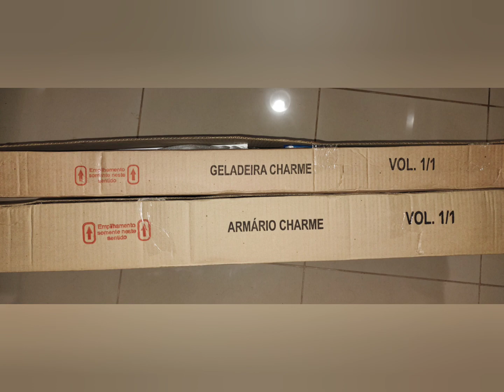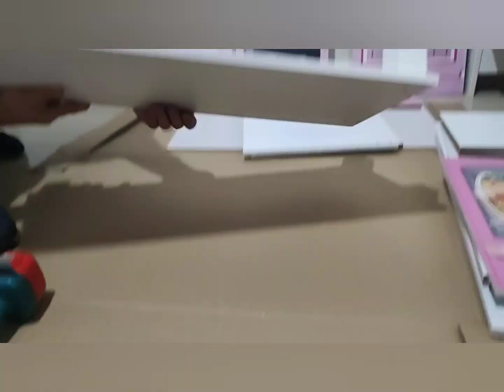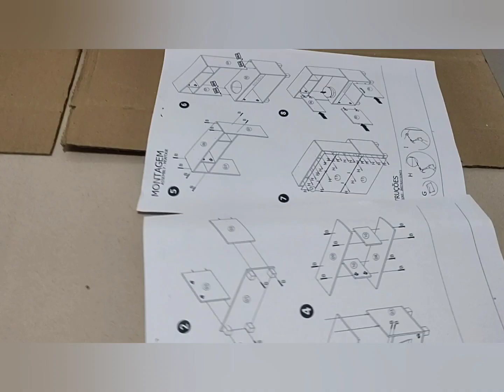COZINHA INFANTIL CHARME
Montagem de cozinha infantil charme.